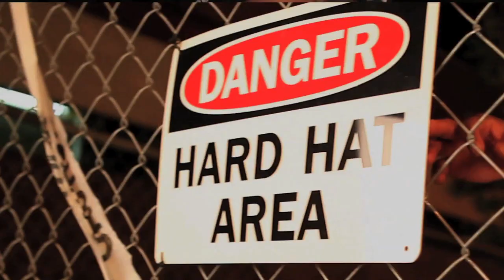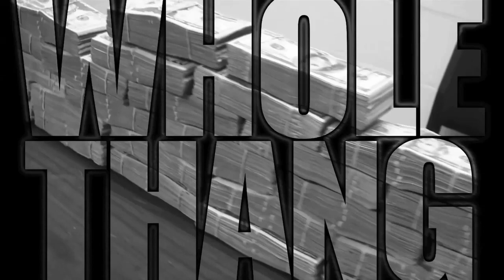Korleon ft. Boo Rossini "Whole Thang"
Come shop with two of Mississippi's Finest and cop the "Whole Thang" this video was shot in Jackson, MS by me (@Eastendquack) and (@EattheCake).